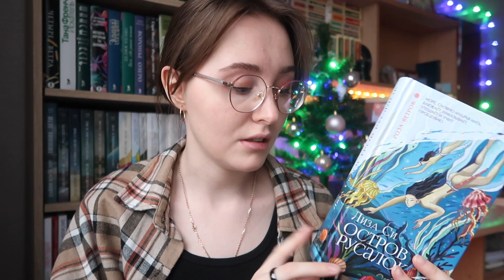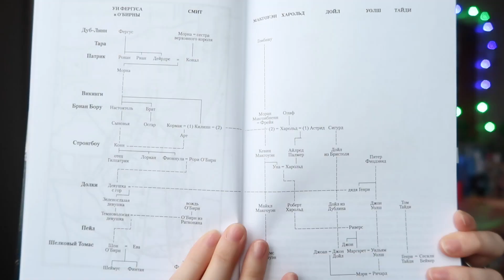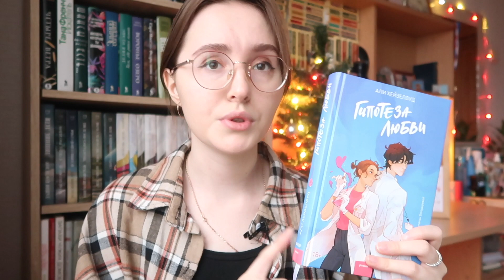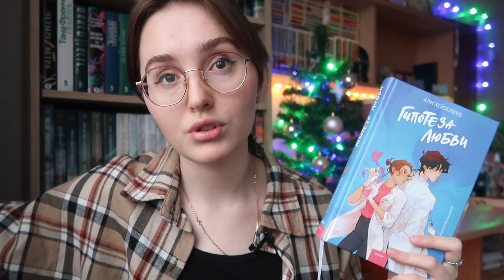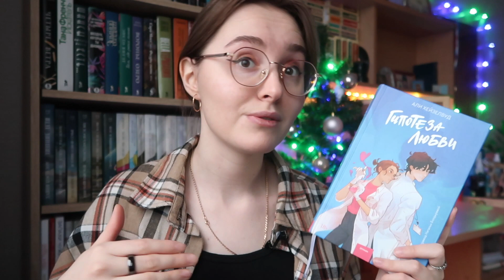ЭТО ЛУЧШИЕ ПРОЧИТАННОЕ! // ДОЛГОЖДАННЫЕ КНИГИ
В этом видео я расскажу вам о книгах, которые прочитала за январь и декабрь)

Здесь можете видеть, какие книги я прочитала, какие читаю, а также Какие книги я хочу 😍

МАГАЗИНЫ, где вы можете приобрести книги
(Покупая книги по ссылкам, вы помогаете продвижению канала)

Если вы хотите обменяться со мной открытками, то можете написать мне на почту для получения моего адреса)

Также, если хотите получить от меня открытку, то пишите свой адрес мне на почту)